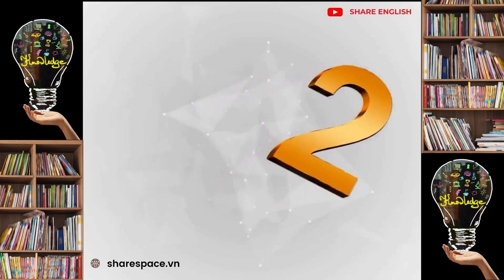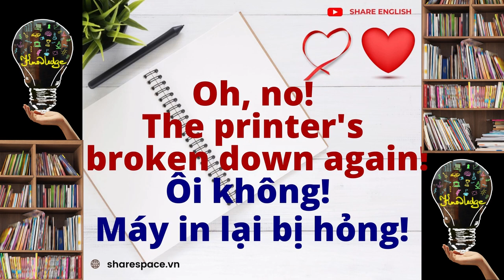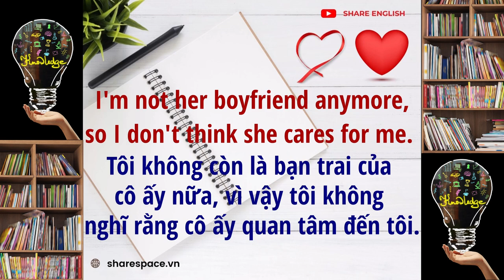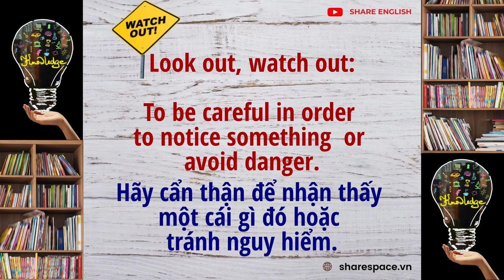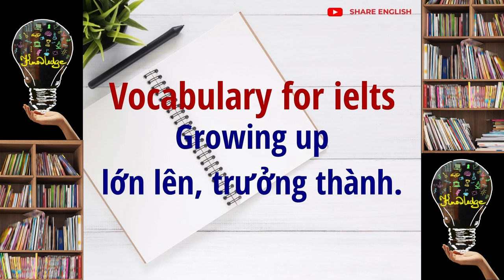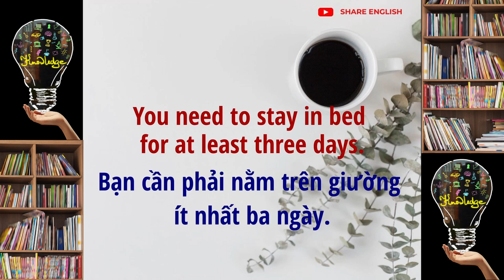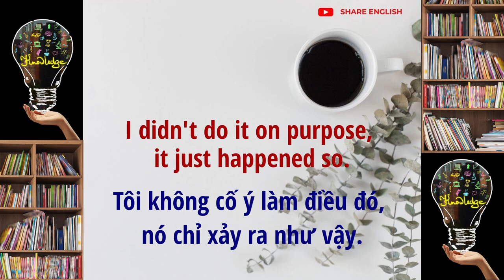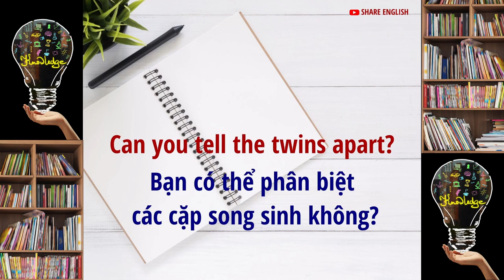[Share English] Các cụm từ tiếng anh và các ví dụ